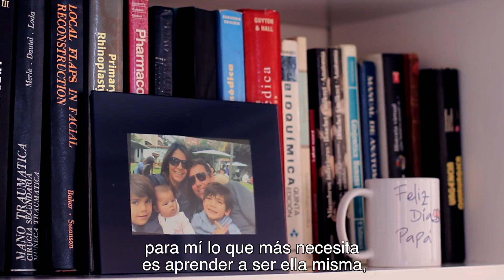Rodrigo Soto "Mi pasión es transformar vidas" "Transforming lives is my passion"